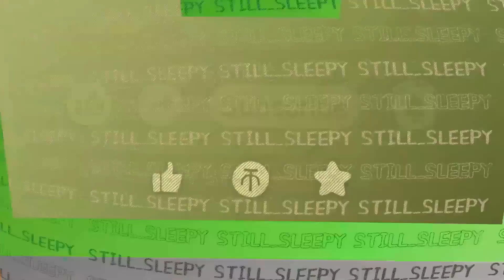根據非官方統計，超過80%的火箭浣熊玩家，都覺得自己強的離譜！【睡大-漫威超級戰爭】幽靈｜Ghost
►遊戲相關工商請Mail

🐱睡大的贊助帳戶：玉山銀行 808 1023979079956

♫Music
Ehrling - sommar
Ehrling - Stay Forever Ft. Yohanna Seifu
Ehrling - Palm Trees
Ehrling - Adventure
Ehrling - Breeze
Ehrling - Champagne Ocean
Ehrling - Memories
Ehrling - Take Me Away